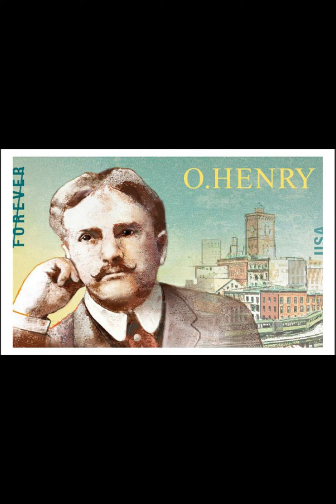托妮娅的红玫瑰 3，本集完 欧亨利 20221120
一个西部牛仔感人至深的爱情故事